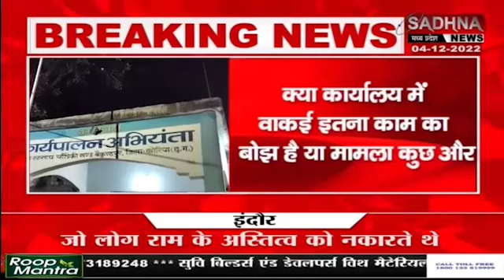कोरिया ब्रेकिंग : देर शाम तक खुला रहा पीएचई कार्यालय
6. Download Sadhna News MpCgRj APP -